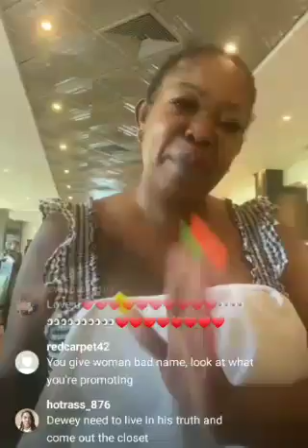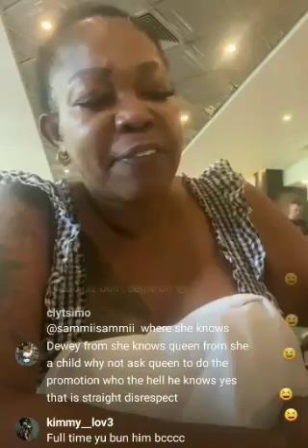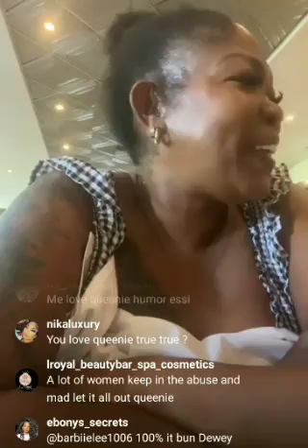Dewey A Ball Ova D Ras She Nuh Wah Back Dewy An A Five Year Visa Him Get So Him Soo Go Canada Go Liv